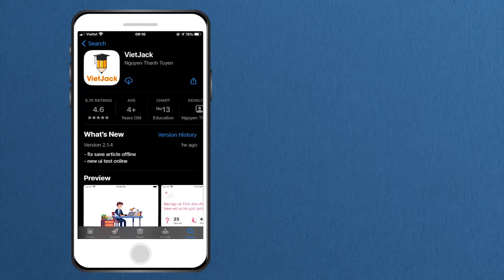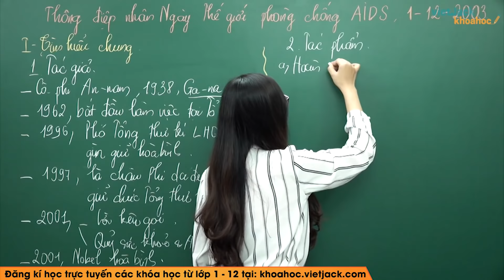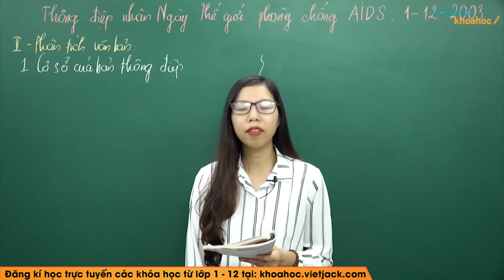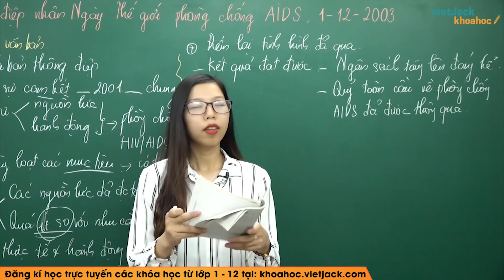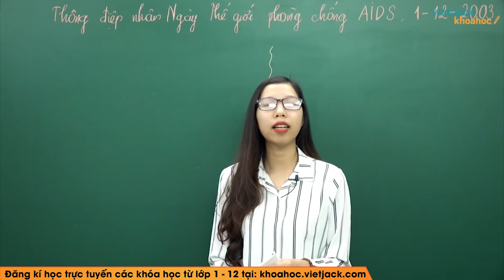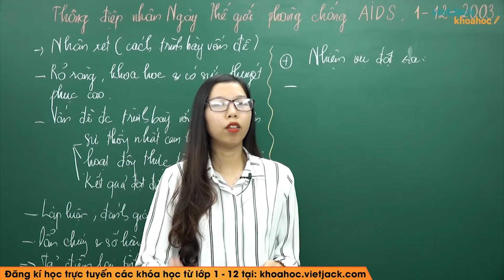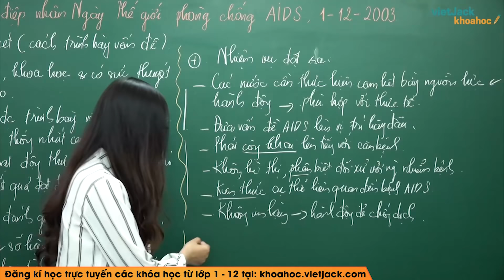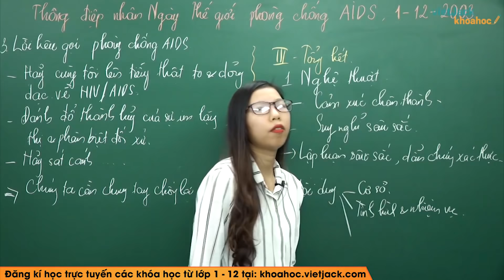Thông điệp nhân ngày thế giới phòng chống AIDS (01/12/2003) - Văn 12 - Cô Ngọc Anh (DỄ HIỂU NHẤT)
Ngữ văn 12 - Thông điệp nhân ngày thế giới phòng chống AIDS (01/12/2003)

Thông điệp nhân ngày thế giới phòng chống AIDS (01/12/2003) là bài học quan trọng trong chương trình Ngữ Văn 12. Trong bài giảng này, cô sẽ giúp các em tìm hiểu tất cả các kiến thức trọng tâm nhất bài học. Từ đó, các em sẽ giải các dạng bài tập từ cơ bản nhất đến nâng cao. Các em chú ý theo dõi bài học cùng cô nhé !